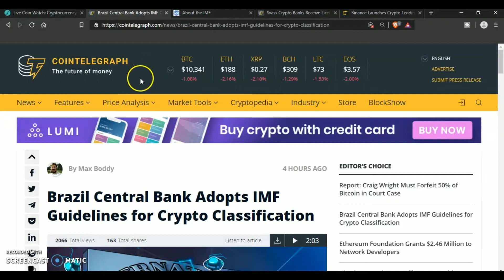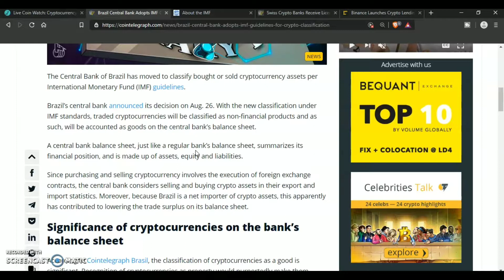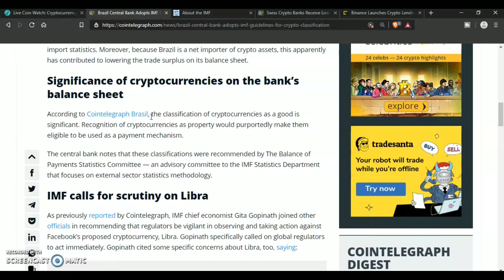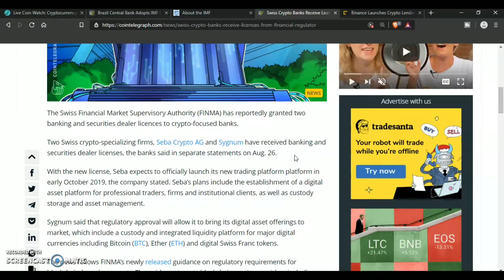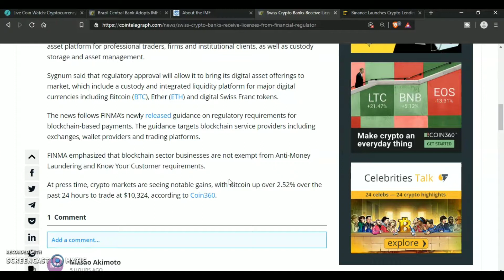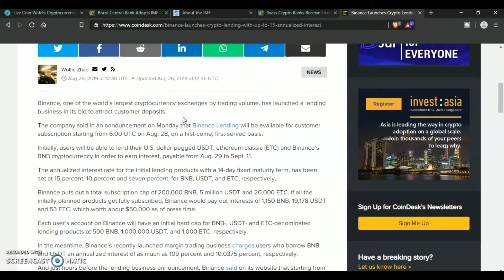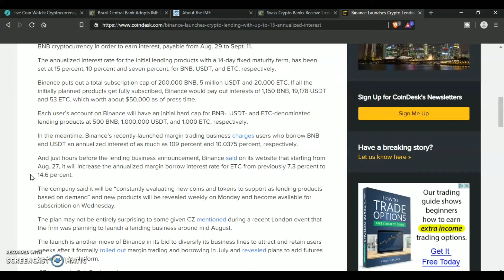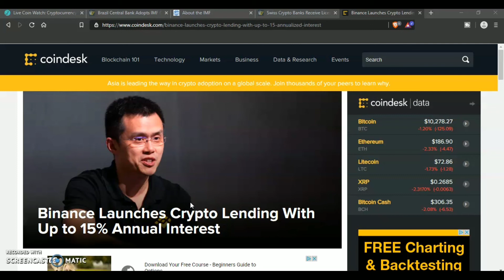Bullish News | Cryptocurrency Adoption Is Taking Place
Welcome to The Bullish C.E.O Channel Were We're Bullish On Crypto and Digital Assets. Although I Discuss Crypto and Digital Assets, I'm Not A Financial Advisor and I Do Not Give Financial Advice. Please Be Responsible When Investing In Crypto. Never Invest More Then You Can Afford To Lose.

Credits